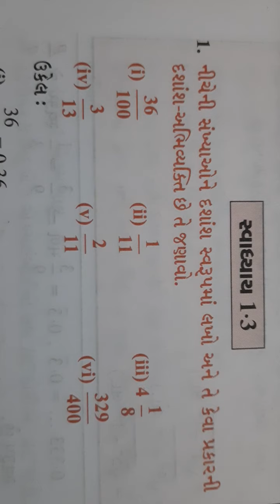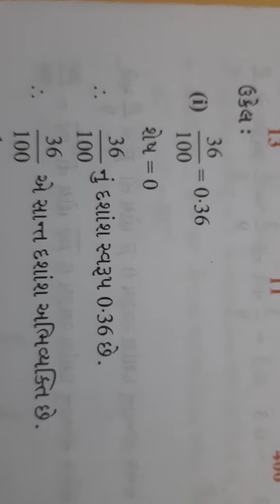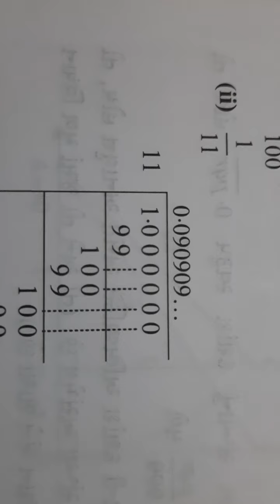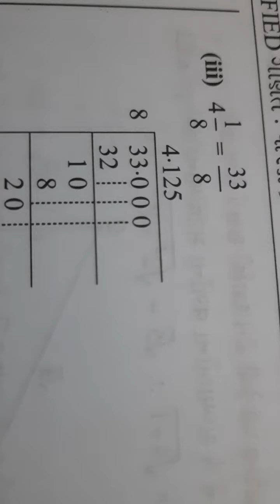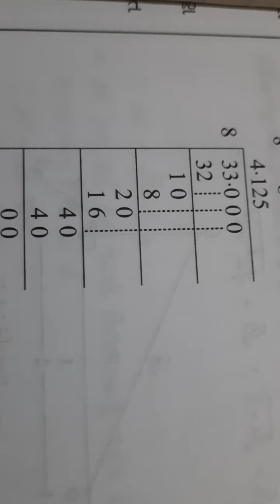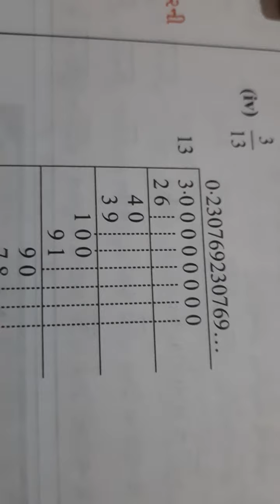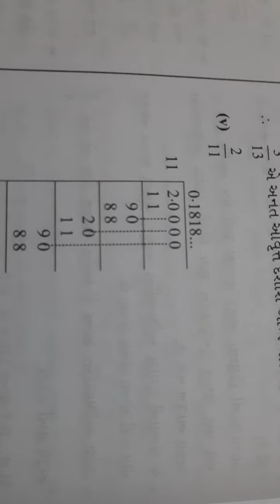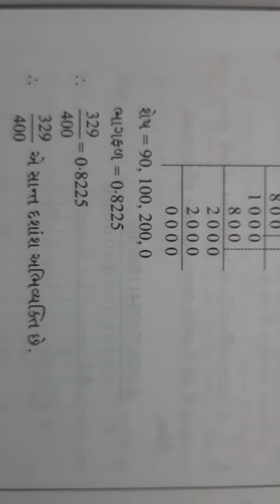Math's std.9 ch.:-1 (1.3 Ex.1) vijaysir